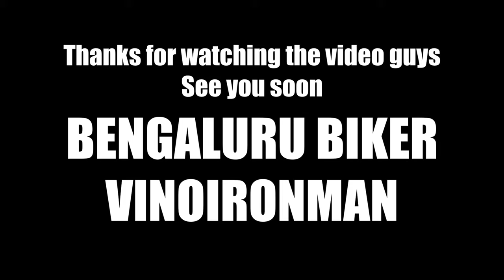GOPRO FUSION SUNDAY RIDE | BENGALURU BIKER | VINOIRONMAN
Just riding with my fellow riders on a sunday morning.

360 degree video from Gopro Fusion.

Gloves Used : AlpineStars Leather Gloves
Jacket Used : Quecha All weather proof jacket  ; Alpinestars Andes Touring Jacket
Helmet Used : LS2 FF420 Helmet
AGV K5 SV
Helmet Mic used : Rode Lavlier microphone
Camera Used : GoPro Hero 6
GoPro Hero 7
GoPro Mic Adapter
Power Bank Used to Charge GoPro